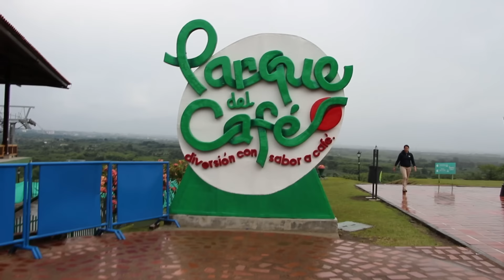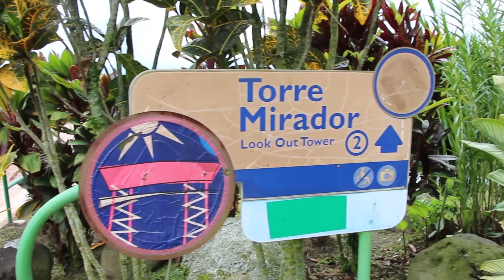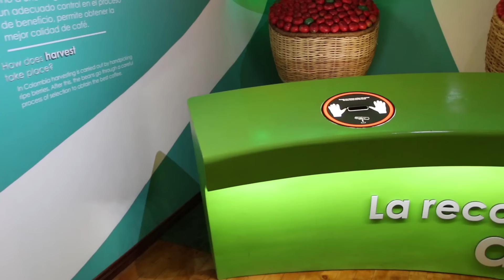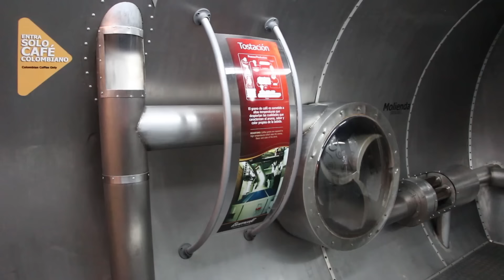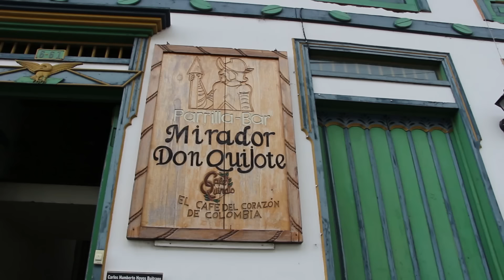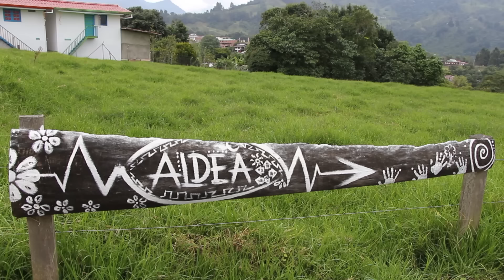FILANDIA: el pueblo más BONITO de Colombia!! - Colombia # 10 / EvR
Viajeros en este video hacemos un recorrido por el Parque del Cafe y uno de los pueblos mas bonitos de Colombia: Filandia, en nuestro ultimo día en los paisajes del Eje Cafetero.
Enlaces de consulta:
Viaje realizado en Junio 2018.